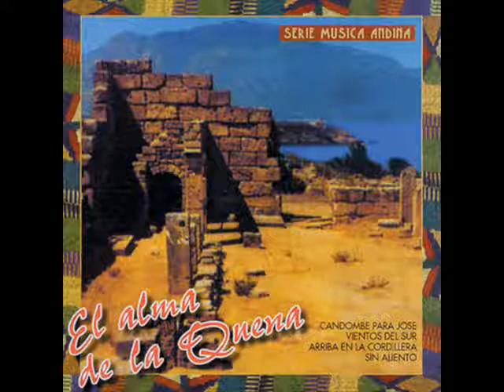El Alma de la Quena - Carnaval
El Alma de La Quena (varios artistas)
Song: Carnaval
Track:2/23
Album:El Alma de La Quena
Genre:Andean Folk - Indianer Folk - Sudamerikanischen Folk - Instrumental - Ethnic - World Music - Latin